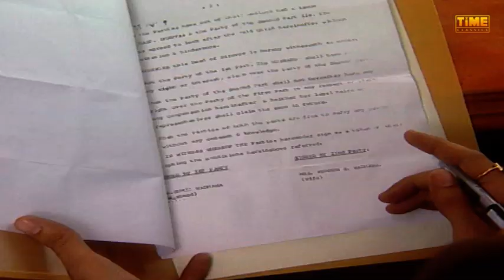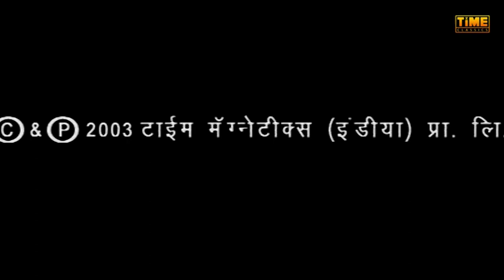Dishayen - Episode 125 | दिशायें | Hindi TV Serial | Anjali Mukhi, Darshan Dave | Time Classics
Time Classics presents All New Episode Of  "Dishayen - Episode 125" series  Starring Anjali Mukhi, Darshan Dave, Julee Deuskar, Rajesh Jais, Reena Kapoor, Uday Tikekar, Zakir Hussain.

Plot :
Neha and Nikita are twins. Nikita dreams about Bollywood stardom, Neha is the simpler one. Their father wants Nikita to marry Rajive. In desperation, Nikita tells her twin that she will commit suicide unless Neha pretends to be her and marry Rajive. After all, Nikita reasons, it is Neha who always wanted the quiet family life. On their wedding night, Neha admits to Rajive that she is not Nikita. he agreed because he wanted a wife like Neha. The angry mother-in-law makes Neha leave her house, but Neha slowly wins over her in-laws, except for her brother-in-law Sameer,. A producer gets Nikita drunk  so that he can blackmail her. Nikita tells Neha, and they decide to do something, but instead suffer an accident. Nikita survives, but Neha goes missing. Neha's in-laws think Nikita has died, and Nikita realizes that a way out of her problems is to impersonate Neha. Her plan works and she becomes well-adjusted to Neha's new family, except Sameer and the twins' cousin cause trouble for her, believing that she is Neha. Nikita slowly transforms to the dutiful wife Neha was and develops feelings for Rajive. It is revealed that Neha survived the accident. She is kept unaware of the truth by Rajive and Nikita. Neha is distraught when she learns that Nikita is carrying Rajive's baby, because Neha too is pregnant from Rajive. Neha confronts Rajive and asks him to divorce Nikita.

 Welcome to Time Classic, your favorite Youtube channel for premium TV Serial entertainment. Enjoy the latest Episodes Of Tv Serial movies, full-length Natak,Drama, comedy shows, and much more in one place.